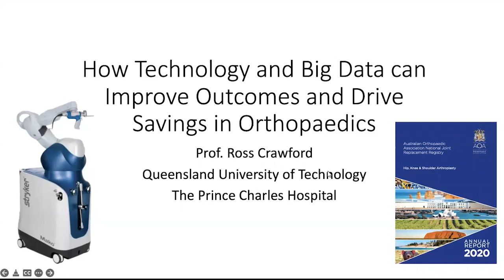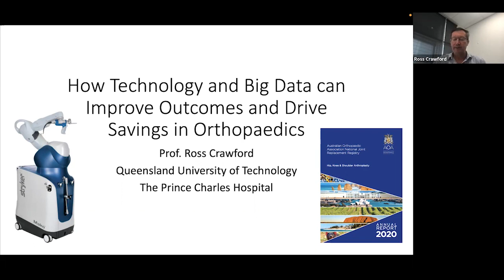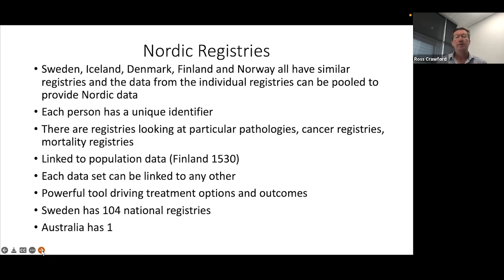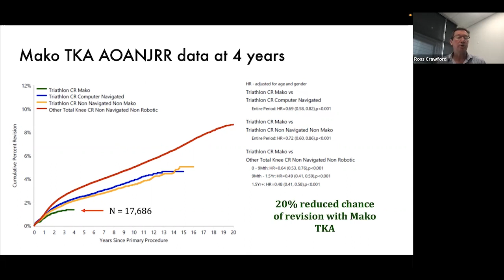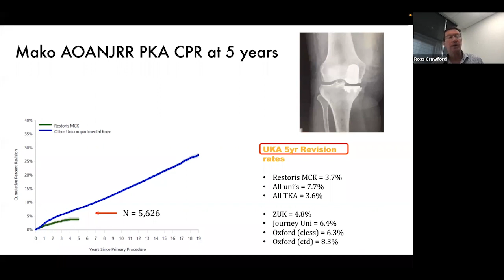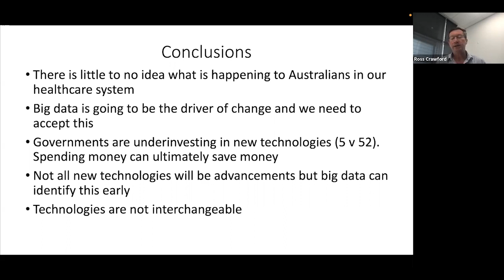Abstract: How technology and big data can improve outcomes and drive savings in orthopaedics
This is an abstract presentation recorded for the Independent Hospital Pricing Authority's (IHPA) Activity Based Funding Conference 2022, which was held virtually from 5 to 6 May 2022.

About this abstract

There are increased economic pressures on the healthcare system due to the rising incidence of degenerative joint disease which must be treated through orthopaedic surgical procedures. Hospital systems, both public and private remain hesitant to invest in technologies with high capital costs, even when such technology is showing early benefits in patient outcomes.

Revisions are an important metric to assess the efficacy of partial knee replacement (PKA) and total knee arthroplasty (TKA), particularly as there are more than 57,000 knee arthroplasty procedures performed each year in Australia1 with a projected   procedural volume increase of 146% by 20462. As such, there is great emphasis on the many variables that affect the risk of revision and focus on programs such as getting it right the first time (GIRFT).

The Australian Orthopaedic Association National Joint Replacement Registry (AOANJRR) was established in 1999 to prospectively collect data with the aim of improving the outcomes of joint replacement in Australia. The AOANJRR currently tracks 97.3% of arthroplasty procedures in Australia and began including robotic procedures soon after its introduction in the Australian healthcare system in 2015. This data collection creates a quality process within Australia to track outcomes which is unique to the medical field.

Presenter

• Prof Ross Crawford, Orthopaedic Surgeon, Queensland University of Technology

Prof Ross Crawford is an orthopaedic surgeon with a special interest in lower limb joint replacement; his principal interests are hip and knee replacement, and knee arthroscopy. Prof Crawford is an internationally recognised expert in the field of hip and knee replacement surgery. He performs approximately 150 hip and 150 knee replacements per year, both in public and private practice. He lectures and teaches surgical techniques, both nationally and internationally.

As well as running a clinical practice Prof Ross Crawford is the chair of orthopaedic research and a Professor of medical and health robotics at Queensland University of Technology. He is an associate investigator in the Australian centre for robotic vision. In this role he supervises PhD students, post-doctoral researchers and collaborates closely with experts in the field of robotics, and mechatronics, mechanical and tissue engineering. He has published over 250 peer reviewed articles including work on health economics and big data.